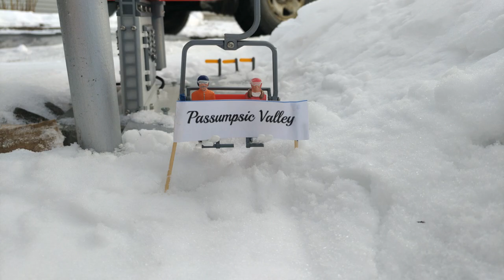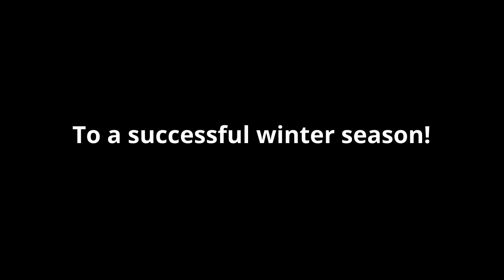Model Ski Lift Winter 20/21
Welcome to the Cedar Peak expansion and Passumpsic Valley winter 20/21.
Enjoy watching the new Cedar Peak Triple construction and operation.

Main Components shown in video:
Modellseilbahnen Doppelwihr

Wevideo Stock Music- Used with paid permission